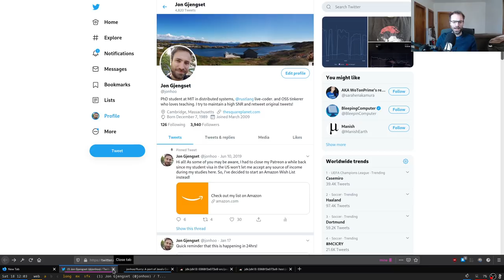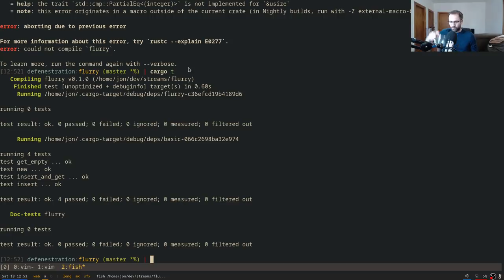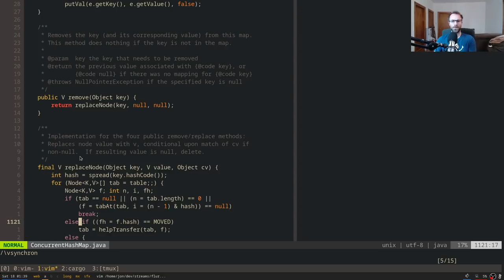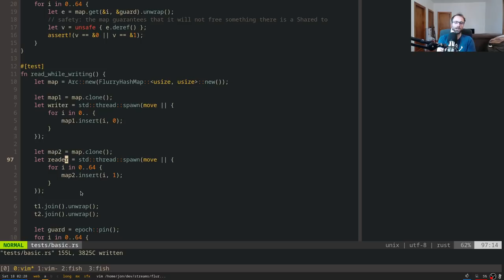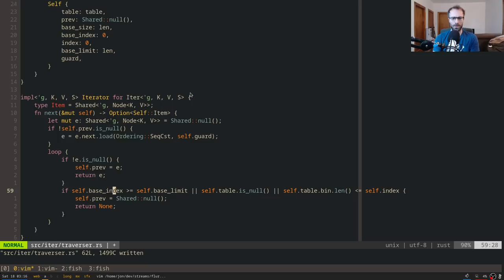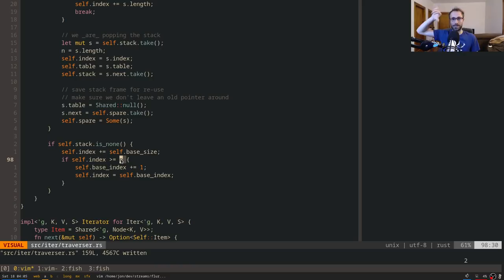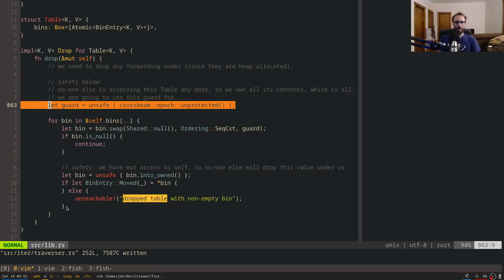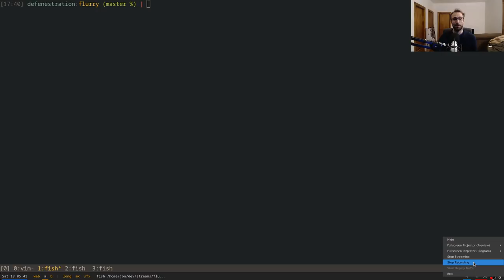Porting Java's ConcurrentHashMap to Rust (part 3)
This stream is (probably) the last segment in our journey into porting Java's ConcurrentHashMap to Rust. We start writing some tests for the map, and fix the bugs that they uncover. We also implement the core iterator type for the map, and port a small part of the JDK test suite for ConcurrentHashMap.

The stream starts off with a quick walk-through of TODOs in the code, and then we get into writing some initial tests in 00:16:37. Some intermediate points of interest:

0:00:00 Recap
0:52:04 Why writing a garbage collection test is hard
1:21:37 First concurrent test + pain
2:37:12 Snack time and Q&A
2:47:30 Implementing the iterator
4:59:47 Porting some JDK tests

The Java code we were working from is included in that repository, or you can view it